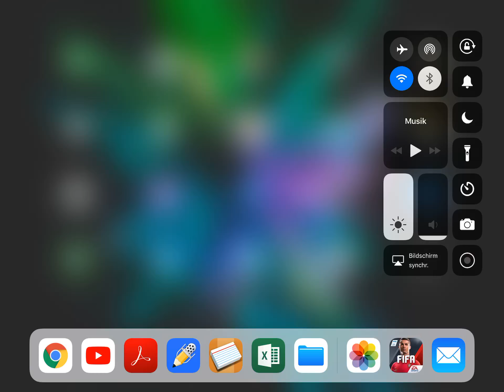[iPad] FIFA Mobile - Part 18